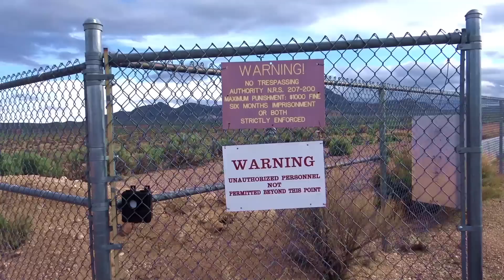Man runs into area 51Area 51 Back gate!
This is a Clip of the new Dustins Dojo Documentary, Dustins Dojo The movie 2! THis is not the final cut. Terry terry runs into Area 51 and confronts some camo dudes! wHAT WILL HAPPEN TO TERRY? find out October 21!